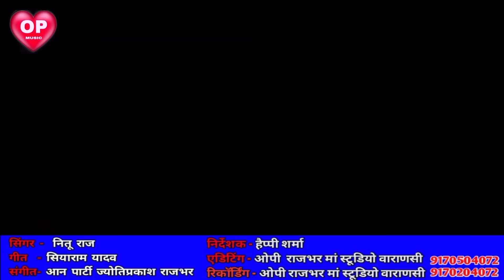नीतू राज का बिरहा न्यू बिरहा 2022 Neetu Raj Maihar kand Gorakhpur kand kahani Mahabharat se#bhirha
albam. : Maihar kand Gorakhpur kand
Singer : Neetu Raj
Geet. : shiyaram Yadav
Sangeet : Jyotiprakash Rajbhar
Recoding: OP Rajbha Maa studio Varanasi 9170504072
new bhakti song of bhojpuri
bhojpuri devi new geet, bhojpuri new geet 2022, new bhojpuri devi geet 2022, superhit bhojpuri new bhakti geet 2022, naya dhamaka of bhojpuri, my chunari chafhaib charo dham jaake nimiye ke gachhiya, jhula daleli ye maiya nimiye tarava na, latest bhakti song of bhojpuri is damay ka jabardast song , mai bakhora wali bhojpuri song , mai maihar wali, sati maiya geet 2022, latest navratri geet  mai ke pav payajaniya,
ओपी म्यूजिक में आप लोगों का स्वागत है हमारे चैनल के गाने सुनने के लिए चैनल को सब्सक्राइब जरूर करें हिंदी भोजपुरी देवी गीत लोकगीत कृष्ण भजन राम भजन पारंपरिक गीत चाहिता ठुमरी बिरहा भजन क्लासिकल गीत गजल कांवर गीत छठ गीत राग इत्यादि
2.  3000उचित मूल्य में ओपी म्यूजिक के तरफ से ऑडियो वीडियो सिंगर बनवा सकते हैं भोजपुरी सॉन्ग